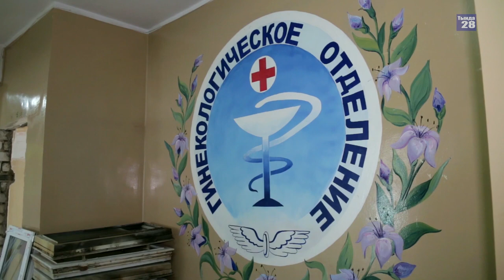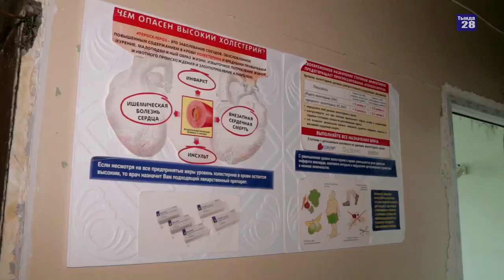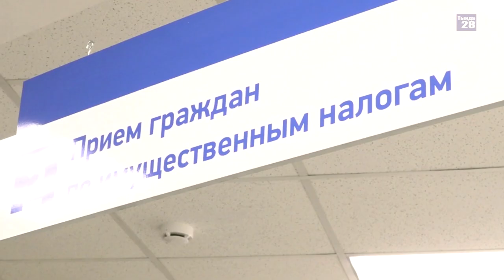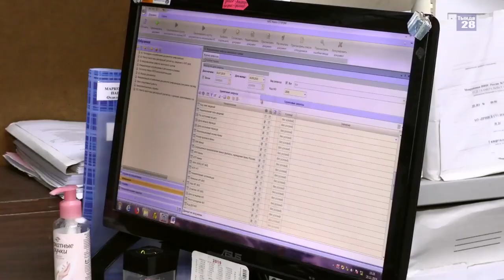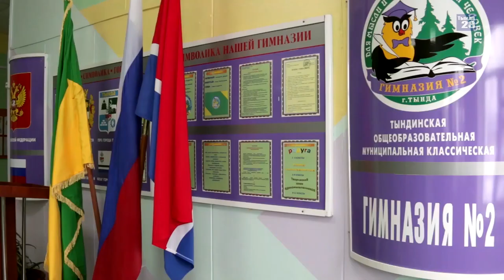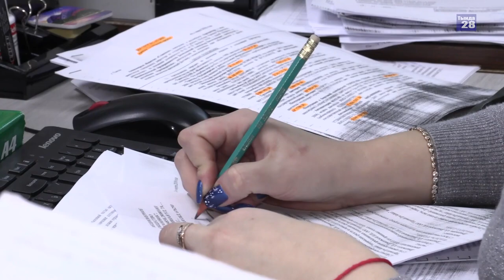Новости Тынды 22.11.19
Телефон рекламной службы 40-222. Мы новый городской телеканал в Тынде по вопросам  записи программ или рекламы обращайтесь по адресу: ул. Кр-Пресня, 27, второй этаж вход с балкона или по телефону 40-222.